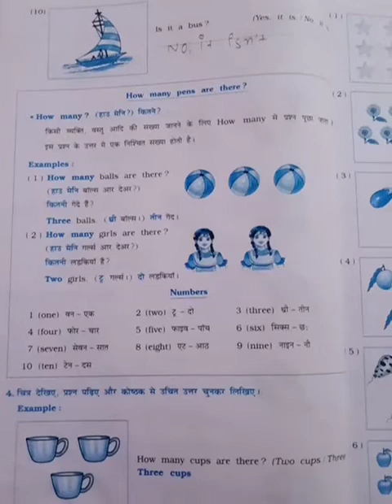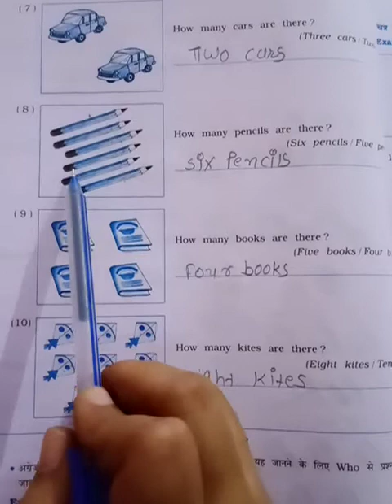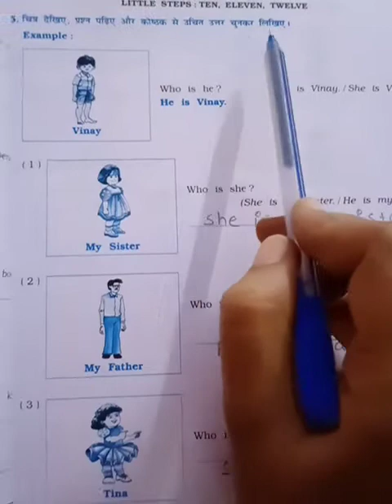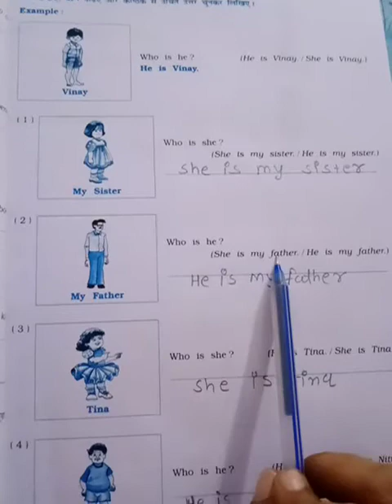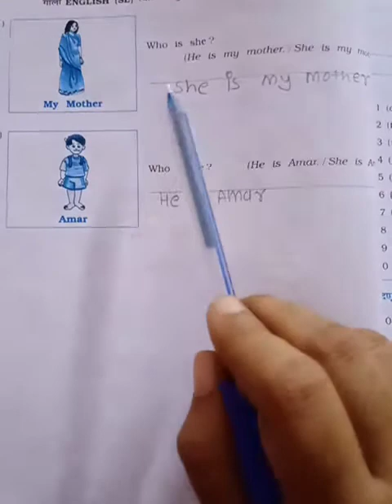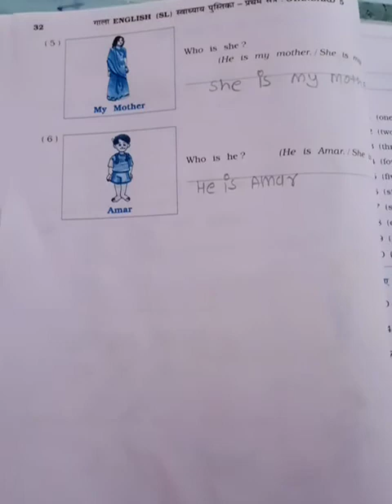HM std 5 sub English little steps page no 28